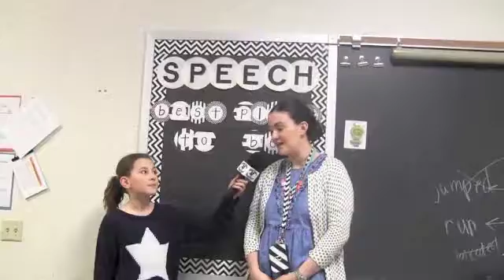Hawk News Monday March 20 2017